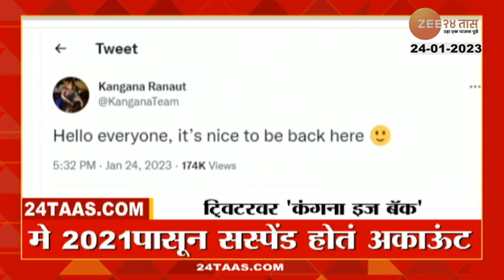Kangana is back on twitter | मी 2021 मध्ये सस्पेंड झालेलं कंगनाचं ट्विटर अकाऊंट पुन्हा सुरु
Actor Kangana Ranaut whose Twitter account was earlier suspended, is back on the micro-blogging site. She recently wrapped up filmming her next film, Emergency. On Tuesday, a Twitter account managed by Kangana's team tweeted, “Hello everyone, it’s nice to be back here.”

Social Media Links :
5 Minitat 25 Batmya । 5 मिनिटांत 25 बातम्या